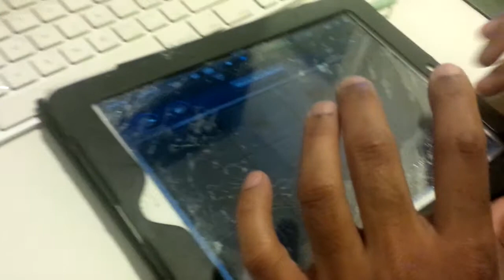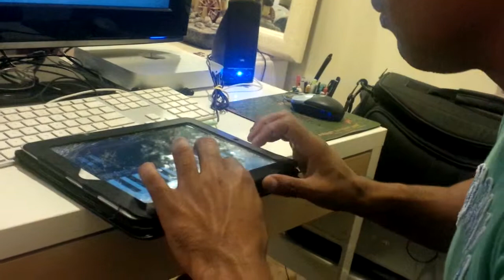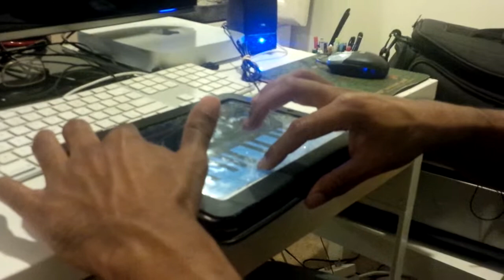Making a garage band instrumental beat with ipad from scratch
Here I make a garage band beat with my scratched ipad from scratch